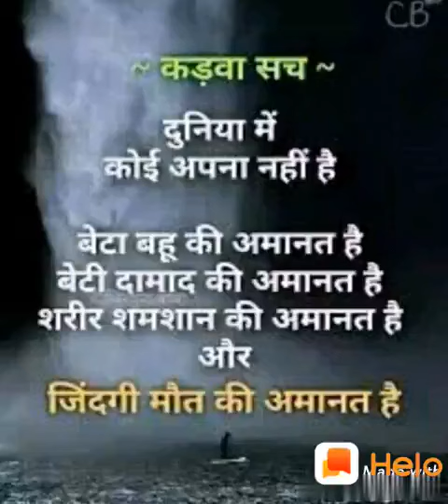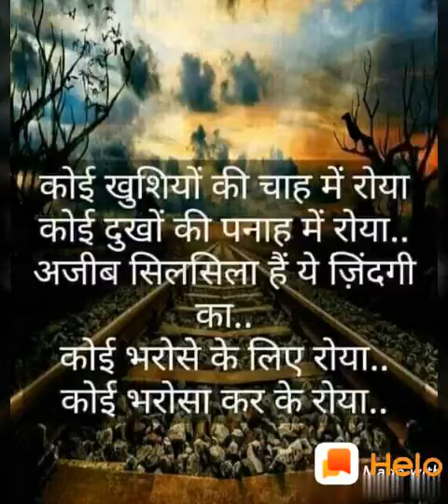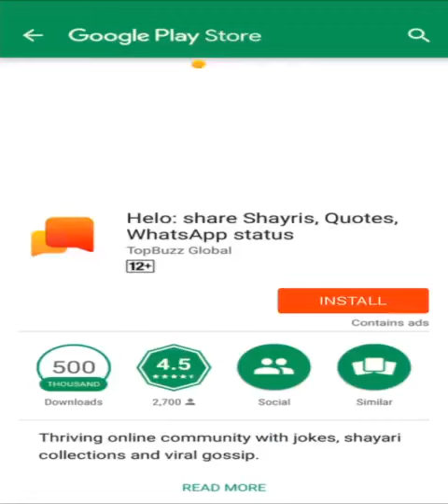Do Well Everyboay